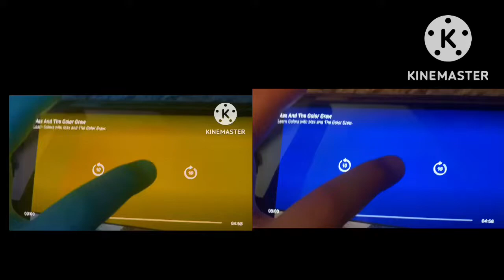November 25, 2022